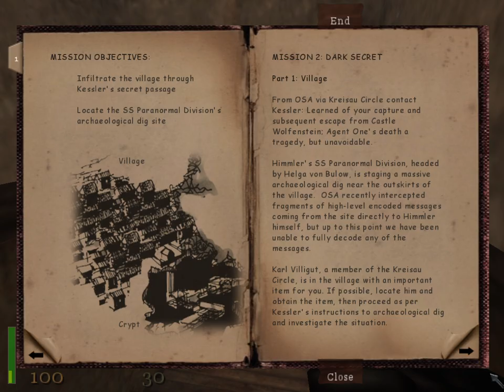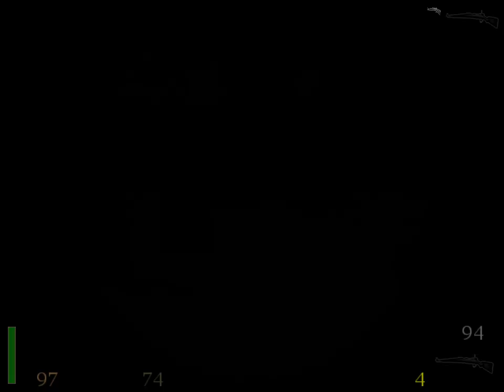Return to Castle Wolfenstein - Mission 2, Part 1 (Village)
Welcome back everybody to more Return to Castle Wolfenstein.

This is Mission 2: Dark Secret, Part 1: Village.

This is played on the "I'm Death Incarnate" Difficulty with getting a 100% of Kills, Secrets, Treasure and Items.